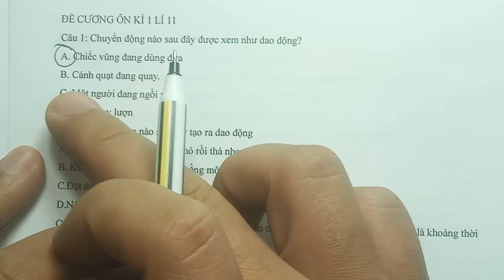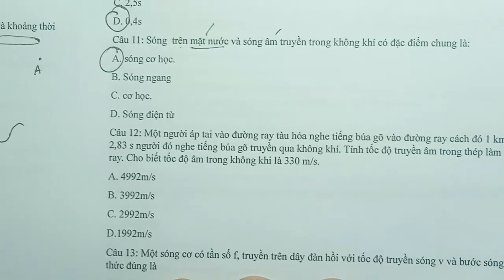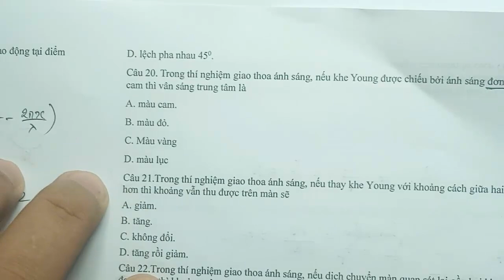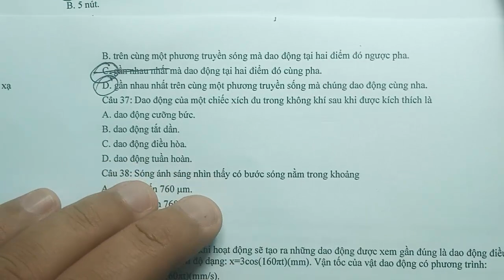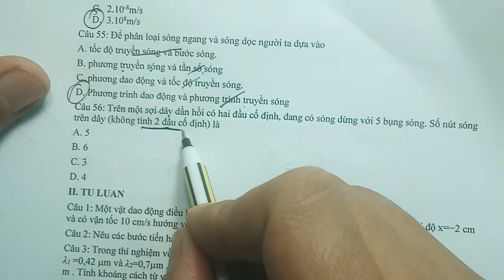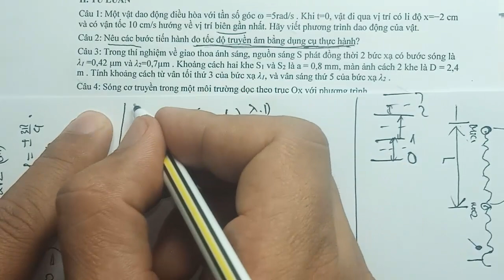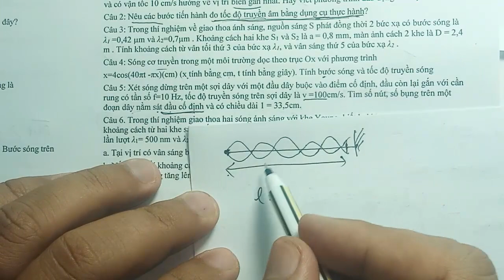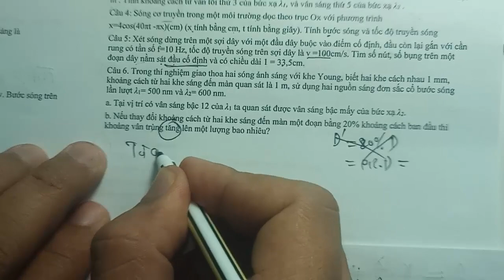GIẢI ĐỀ CƯƠNG VẬT LÍ 11 - HỌC KÌ 1 | NĂM 2023_ 2024 THEO YÊU CẦU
THẦY GIẢI ĐỀ CƯƠNG THI HỌC KÌ 1 VẬT LÍ 11 NĂM 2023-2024